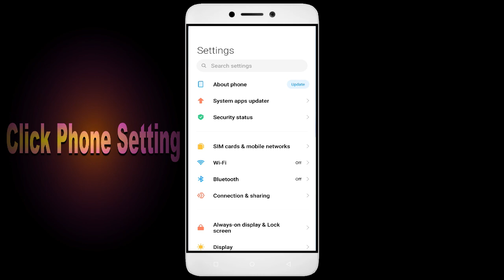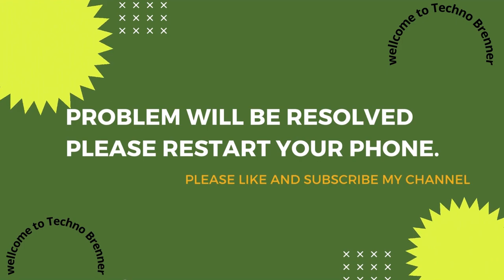How To Fix Unfortunately, Burger King App has stopped | Keeps Crashing Problem in Android | Not Open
In this video, I'm going to show you how to fix Burger King apps not working. If you're having trouble with your Burger King app, then this video is for you!

Burger King is a sport that's growing in Burger King all over the world, and with that comes the need for Burger King apps. Whether you're in a Burger King or just interested in the sport, this video will show you how to fix your Burger King apps so you can play!

Fix Burger King not open problem,
How to fix Burger King all problems solve,
How to fix Burger King not working problem in android phone,
How to fix Burger King app not open problem in android phone,
Fix Burger King not working in android,
Burger King all problems solve,
Burger King not responding,
How to fix Burger King keeps stopping error in android mobile,
How to Fix Burger King App Black Screen Error Problem Solve in Android & Ios
How to Fix Burger King App Loading Problem in Android
How to Fix Burger King App Loading Problem in IOS
How to Fix Something Went Wrong and the Service Failed to Start Error in Burger King App.
How To Fix Unfortunately Burger King App Has Stopped Error Problem in Android Phone.
How to Fix Solve Burger King App Not Working | Not Opening | Not Open | Loading Solve Problem in Android & Ios
Burger King not working today,
why Burger King is not working in my phone,
Burger King game not starting,
Burger King not starting,
Burger King failed to load server list,
How To Fix Burger King App not working | Not Open | Space Issue | Keeps Crashing Problem.

1. How to Create Auto Filter Search in Excel

2. Combine multiple columns into one cell with header information in Excel

3. How to merge data from two different columns in Excel

4  How to create user defined or dynamic filter in excel

5. Searchable Drop Down List in Excel without using VBA

6. How to Create Scroll Bar in Excel

7.How To Create Visitor Gate Pass Entry Register in Excel

8.how to create user defined or dynamic filter in excel.

9. How to use Flash Fill in Excel

10.  How to Convert data table into Picture format in Excel

11. How to highlight cell data without using any function in excel